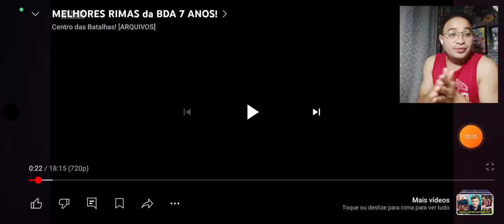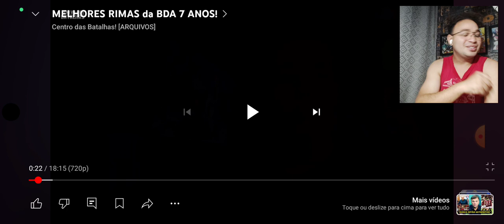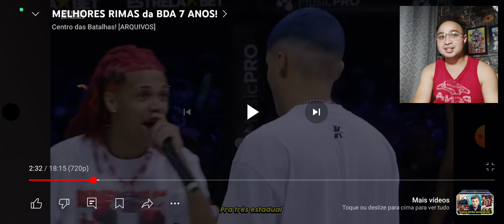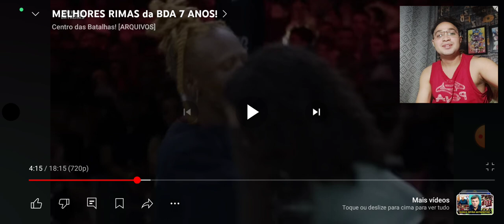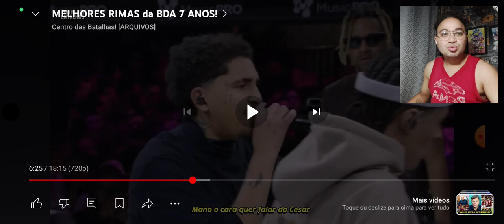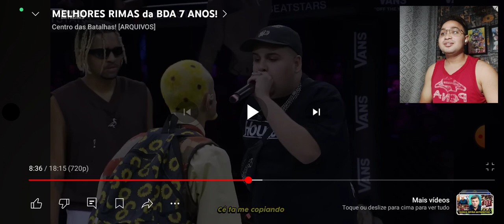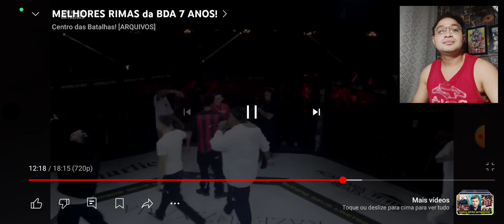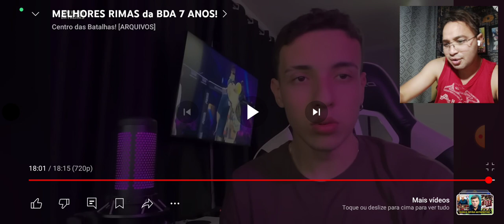MELHORES RIMAS DA BDA 7 ANOS | L17 REACT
Instagram do Canal - @17Lean7ro
Instagram Pessoal - @Lelealves17